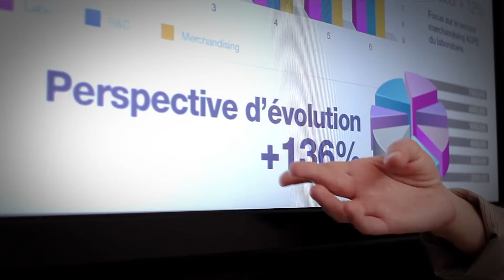Cora Drive Auxerre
cora drive